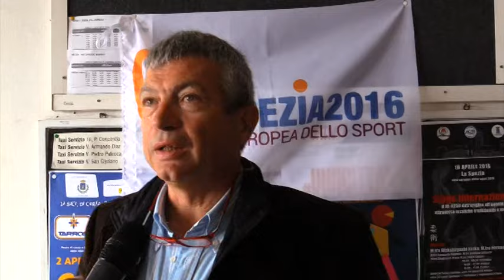La Spezia città europea dello sport: festa grande al Palasport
La Spezia in festa sabato 2 aprile per l'inaugurazione del ricchissimo calendario di eventi 2016, anno in cui è città europea dello sport. Grande parterre di testimonial, con premiazione dei migliori atleti della stagione 2015. Interviste a Patrizia Saccone (assessore allo sport Comune La Spezia), Massimo Federici (sindaco Comune La Spezia), Gian Francesco Lupattelli (presidente Aces Europe), Erica  Barbieri (Carabinieri – olimpica nel Judo a Londra 2012), Margherita Corradino (Carispezia Basket), Danilo Caluri (pres. Spezia Tarros),Federico Leporati (DT Spec Tec Duferco Carispezia), Anastasia Tonelli e Francesca Spoto (Anteros Spezia), Franco Novasconi (Arti Marziali Novasconi).